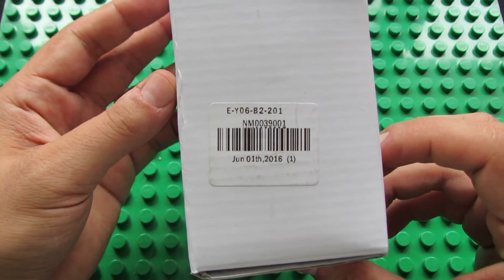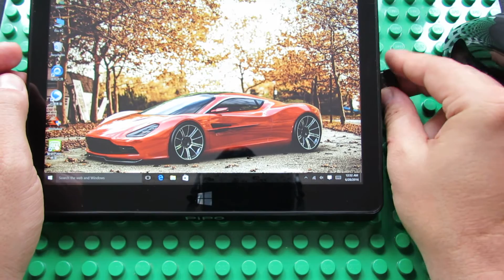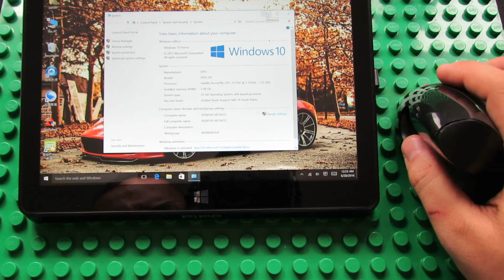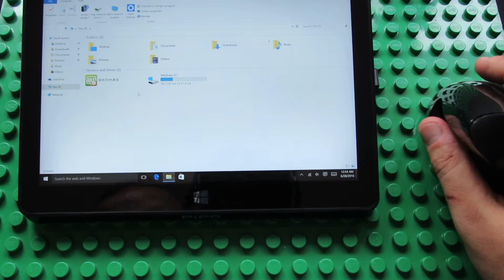Unboxing E40 2.4GHz Wireless Rechargeable Vertical Mouse